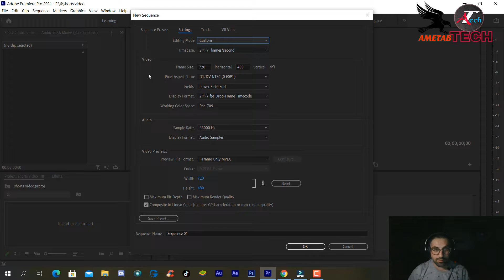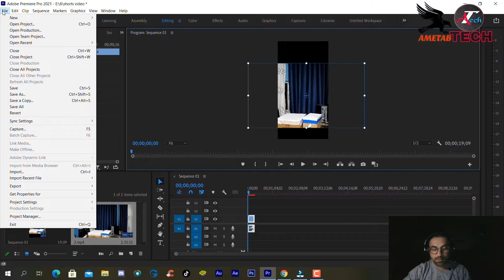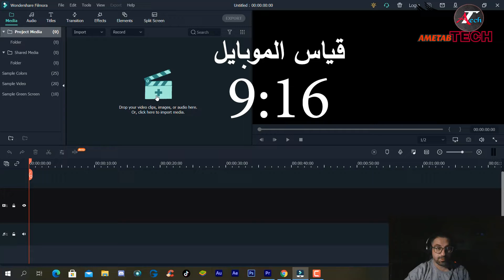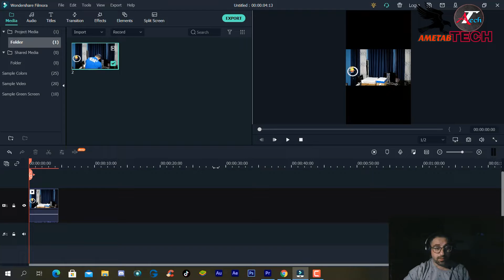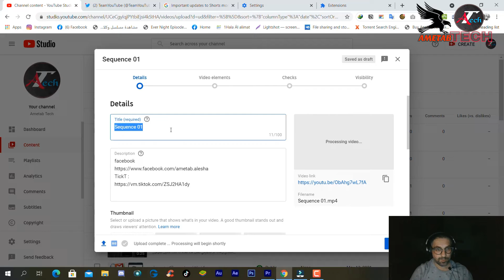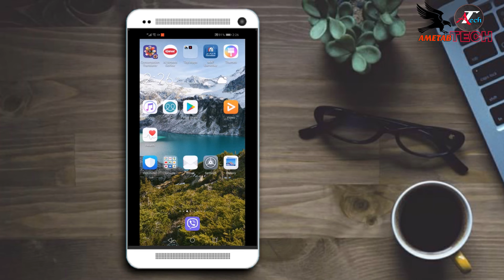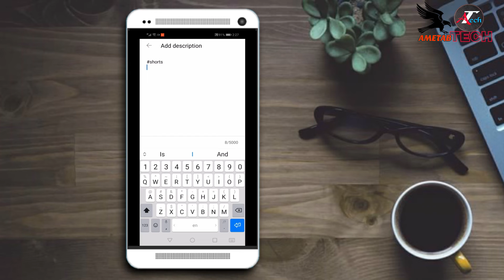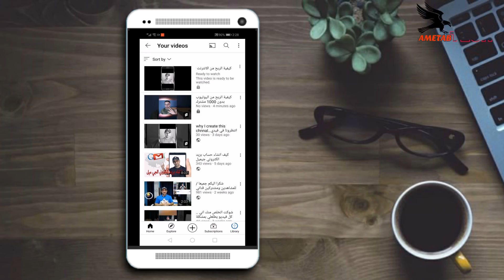كيفية الربح بدون 1000 مشترك + 4000 ساعة مشاهدة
الربح بدون 1000 مشترك و4000 ساعة مشاهدة

كيفية الربح بدون 1000 مشترك + 4000 ساعة مشاهدة + عن طريق الفيديو القصير
من خلال video
او الفيديو القصير حسب تحديثات يوتيوب الجديدة
تقدرو تربحوا من خلال عمل الفيديوات القصيرة وراح تتطبق قريبا من خلال
هذا العام 2021 /2022  وحاليا تحت التجربة في امريكا والهند فقط
طيب  شو  هيه الشروط لتحقيق هذا الشي
اولا: لابد ان يكون الفيديو قصير ولا يتجاوز 60 ثانية
وان يكون ضمن شروط وقوانين المنتدى
ثانيا:  لابد ان يكون من الفيديوات الاكثر تفاعلا ومشارك وايضا اللايكات
 وتقدروا تشوفون رابط موضوع تحديثت اليوتيوب
shorturl.at/gzBRW
ان شاء الله تتفعل هذه الميزة لانها سوف تخدم الجميع

واذا حبيتو تشوفون الفيديوات السابقة من الروابط التالية

Timecode
الوقت
0:00 اهم التحديثات
0:24 مقدمة عن الفيديو القصير
1:05 موعد تفعيل خاصية الفيديو القصير
2:13 طريقة انشاء الفيديو القصير من الادوبي بريمير
3:45 اختيارات الاكسبورت
4:17 برنامج الفيلمورا
5:27 تحديثات اليوتيوب
6:16 رفع الفيبديو خلال الكومبيوتر
7:26 معرفة شكل الفيديو القصير
7:43 رفع الفيديو من خلال الموبايل
9:12 نهاية الفيديو

Ametab Tech اميتاب تكنولوجي